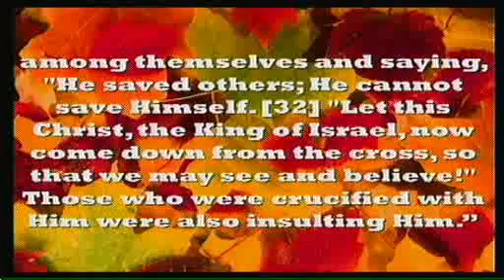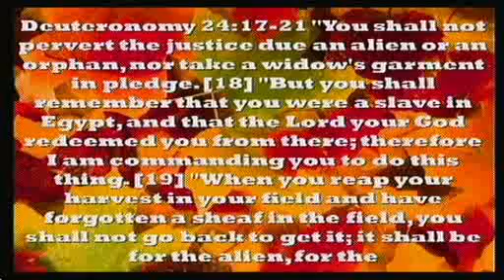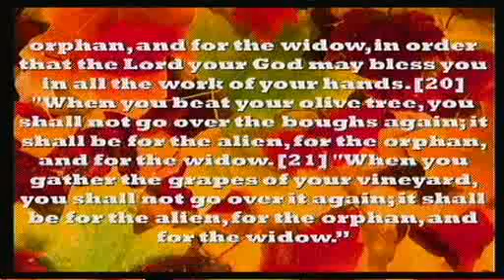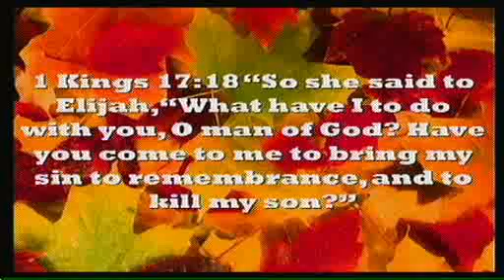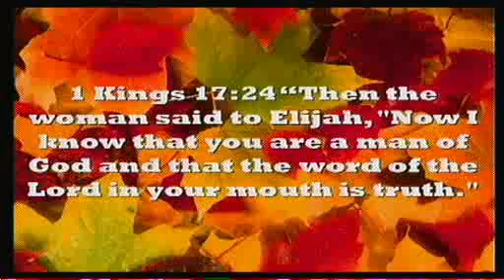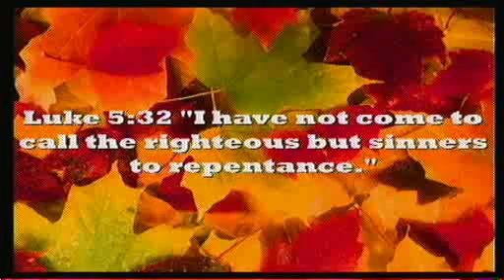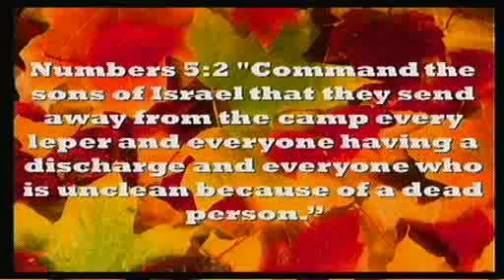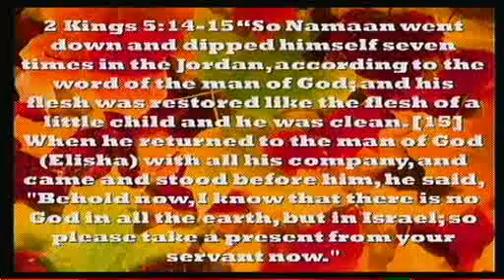Religious People (Luke 4: 23-30 - Part 2)